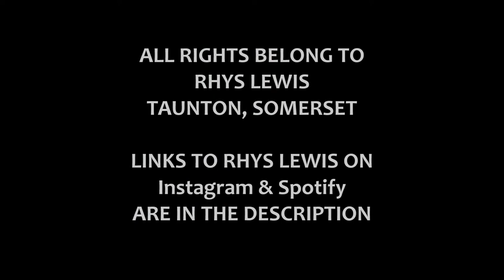Rhys Lewis BUSKING in TAUNTON part2 "WAY DOWN - WEIGH DOWN" 21stNovember2020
STREET MUSICIANS BUSKING in TAUNTON - KEEP MUSIC LIVE & ALIVE

and
10. Finally, my brethren, be strong in the Lord, and in the power of his might.
11. Put on the whole armour of God, that ye may be able to stand against the wiles of the devil.
12. For we wrestle not against flesh and blood, but against principalities, against powers, against the rulers of the darkness of this world, against spiritual wickedness in high places.
13. Wherefore take unto you the whole armour of God, that ye may be able to withstand in the evil day, and having done all, to stand.
14. Stand therefore, having your loins girt about with truth, and having on the breastplate of righteousness;
15. And your feet shod with the preparation of the gospel of peace;
16. Above all, taking the shield of faith, wherewith ye shall be able to quench all the fiery darts of the wicked.
17. And take the helmet of salvation, and the sword of the Spirit, which is the word of God:
18. Praying always with all prayer and supplication in the Spirit, and watching thereunto with all perseverance and supplication for all saints;
19. And for me, that utterance may be given unto me, that I may open my mouth boldly, to make known the mystery of the gospel,
20. For which I am an ambassador in bonds: that therein I may speak boldly, as I ought to speak.
21. But that ye also may know my affairs, and how I do, Tychicus, a beloved brother and faithful minister in the Lord, shall make known to you all things:
22. Whom I have sent unto you for the same purpose, that ye might know our affairs, and that he might comfort your hearts.
23. Peace be to the brethren, and love with faith, from God the Father and the Lord Jesus Christ.
24. Grace be with all them that love our Lord Jesus Christ in sincerity. Amen.